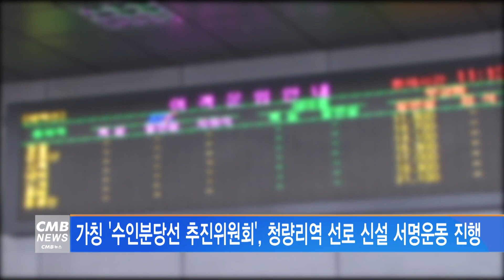[서울뉴스]가칭 '수인분당선 추진위원회', 청량리역 선로 신설 서명운동 진행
가칭 '수인분당선 추진위원회'가
수인분당선 청량리역 선로 신설을 위한
서명운동을 진행합니다.

추진위원회에서는
수인분당선 왕십리역에서 청량리역 간 약 1km 단선전철 신설과 청량리행 운행 증편을 위해
온라인으로 서명운동을 시행하고 있습니다.

단선전철 조속 추진 및 증차운행 촉구를 통해
병목구간을 해소하고 지역 주민들에게 교통편의를 제공한다는 계획입니다.

서명운동에 참여를 희망하는 주민은
구청 블로그 홈페이지를 통해 구글폼으로 작성하면 됩니다.